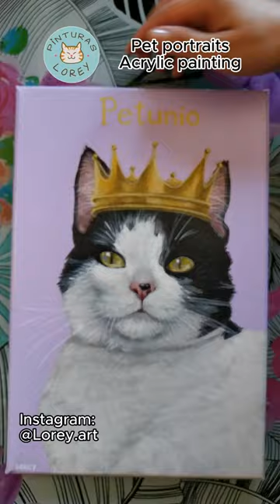Petunio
Portrait of this sweet baby. The crown was an extra that the owner wanted to add :)
It was a pleasure to paint such a cute nose.
Agenda abierta, envíos a todo Chile!